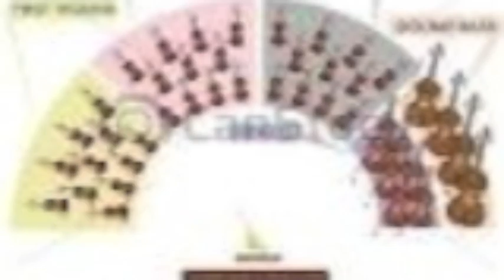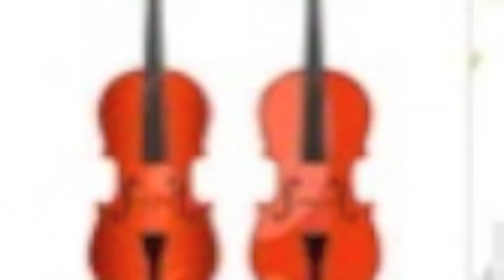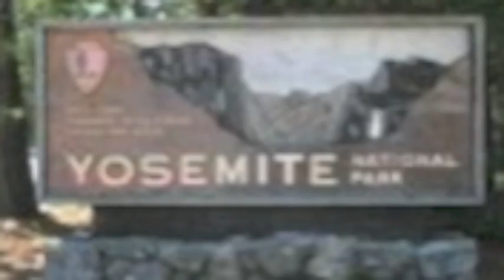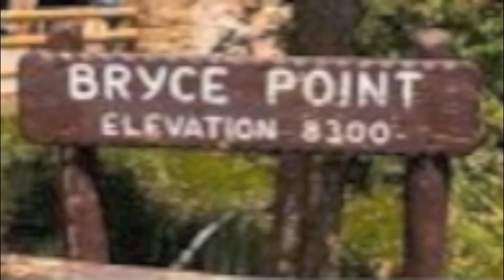Suite for Strings, Guitar, and Percussion (complete; 5 mvts.) - Eric Price (composer)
This piece was composed about 15 years ago. It was entered into a contest in 2011 with ERM Media in Norfolk, VA, and organization which offers the opportunity for performance of an original cmposition by a live orchestra. The piece was one of the winners, but I opted at that time to have only the final movement performed by the Kiev Philharmonic Orchestra with Robert Ian Winstin conducting and Olga Gormostin as guitar soloist. The first four movements, therefore are computer simulations.